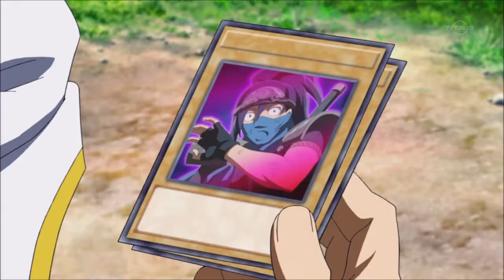【MAD】Yu-Gi-Oh! Arc-V Op 6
My last video did really well, hopefully it wasn't a fluke

Song is fortissimo the ultimate crisis by fripside

This Video is intended for viewers of 13 years old and above.